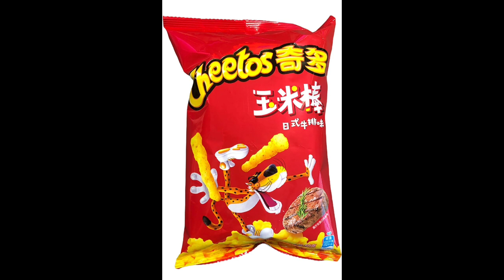Judgment With Germ: International @cheetos beef flavored.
review of international beef steak @cheetos#chinesefood